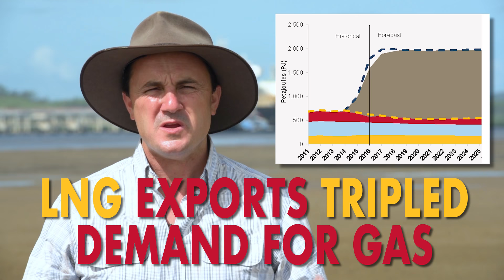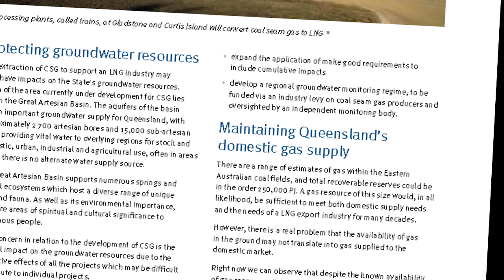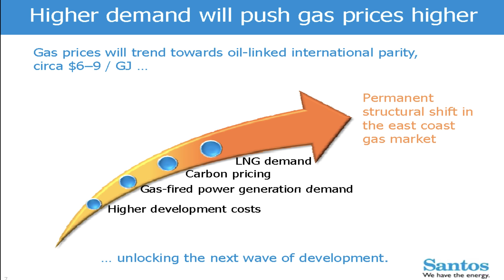LNG export disaster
What a monster rip off! Big oil forcing fracking on farmers then extorting Australian households and business with massive price hikes in their gas bills.
I took a small boat on Gladstone Harbour to see these giant export LNG terminals face-to-face.
These are the monsters that have been driving fracking in eastern Australia and have led to a massive market failure in the domestic gas market.
And both government and industry knew exactly what would happen, but what did they do? Nothing!